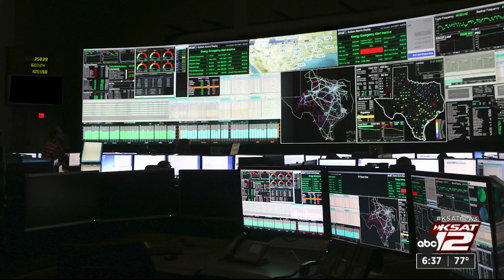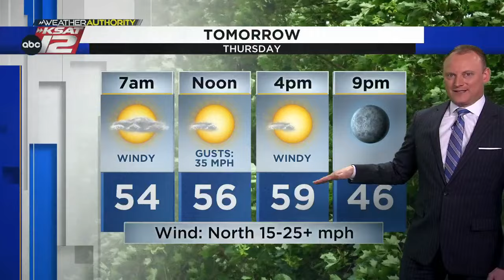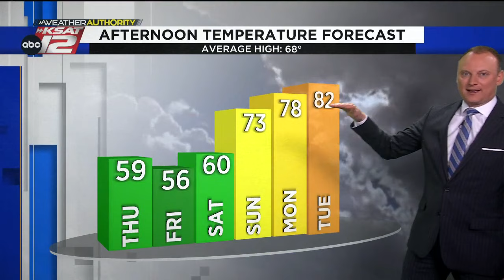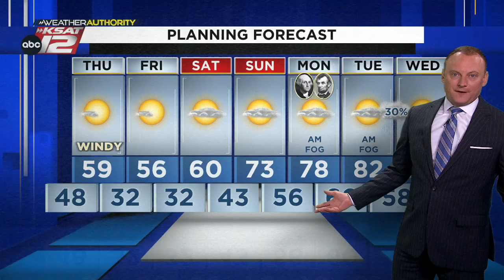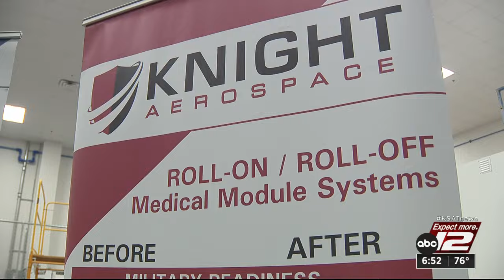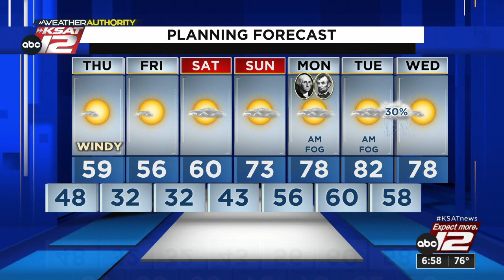KSAT12 News at 6:30 : Feb 15, 2023